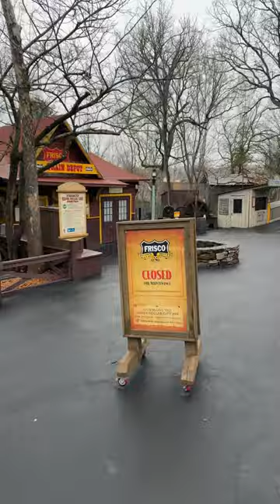The Frisco Silver Dollar line is not open quite yet. Silver Dollar City Opening Day 2023.